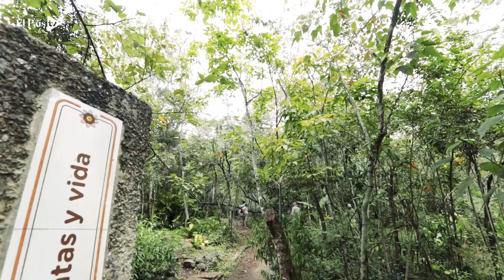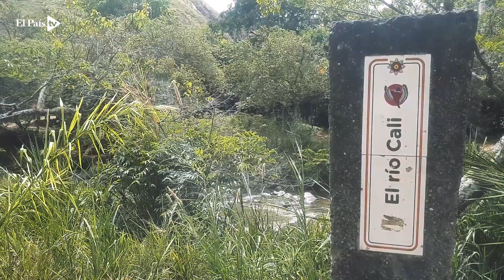Jardín Botánico de Cali renace, así avanza su remodelación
El jardín botánico se alista para consolidarse como la reserva ambiental del oeste de la ciudad y, de paso, posicionarse como uno de los puntos atractivos a visitar en la ronda del río Cali. Nuevos espacios, un humedal más grande y un mirador en guadua, son algunos de los cambios que tendrá el próximo 'pulmón' de la ciudad.

Periodista: Felipe Salazar - Cámara y edición: Álvaro Pío Fernández